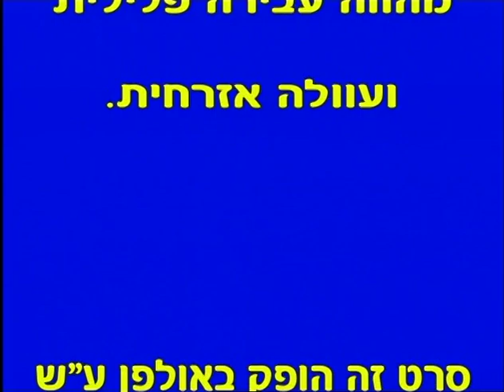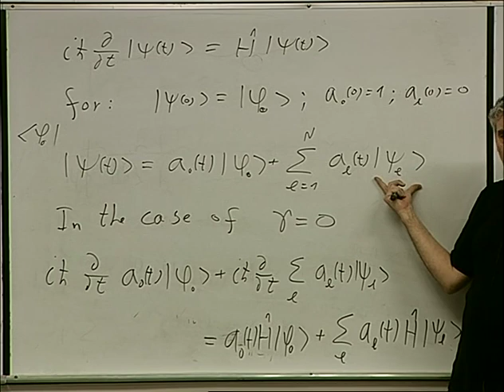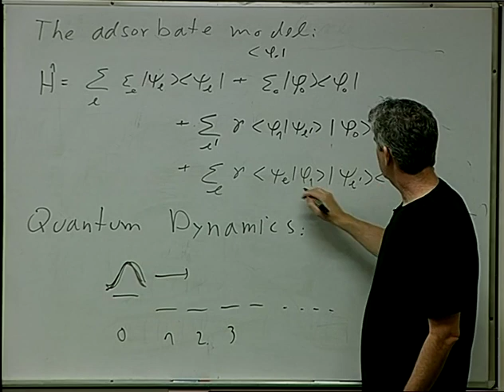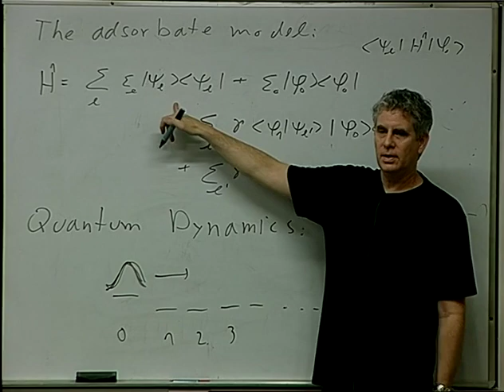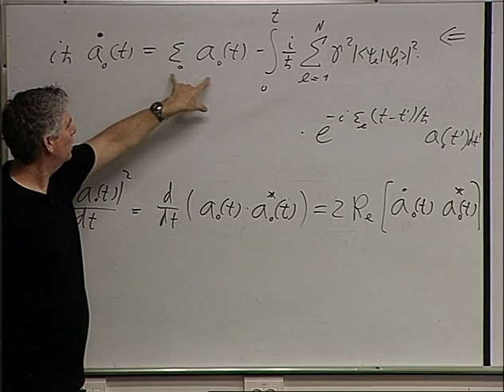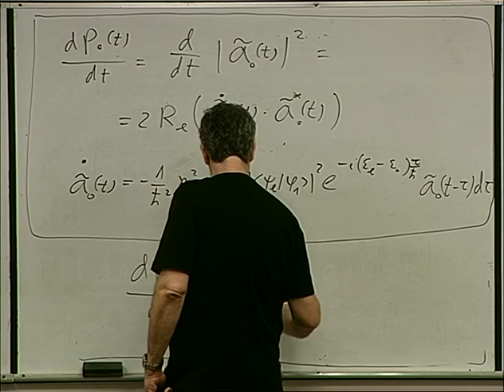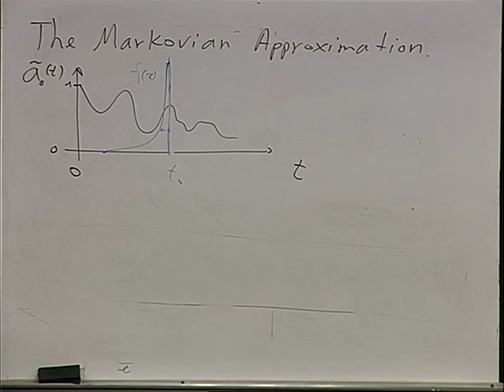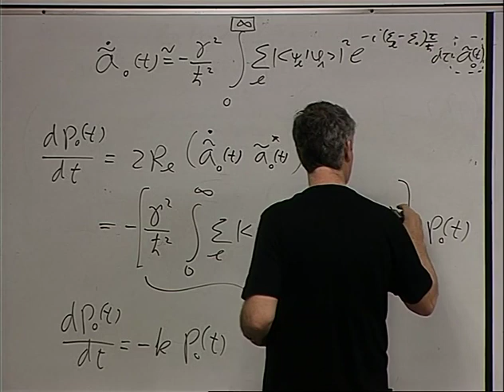07 - מדינמיקה קוונטית לקבוע הקצב – הקרוב המארקובי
כימיה ופיסיקה של מערכות קטנות
מרצה: פרופ/ח אורי פסקין